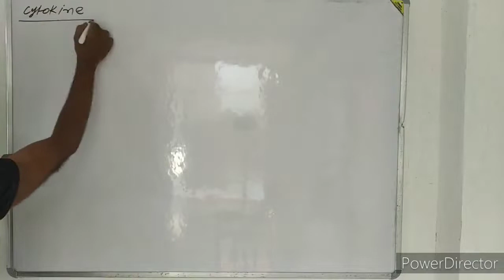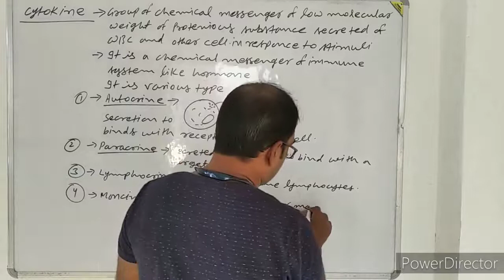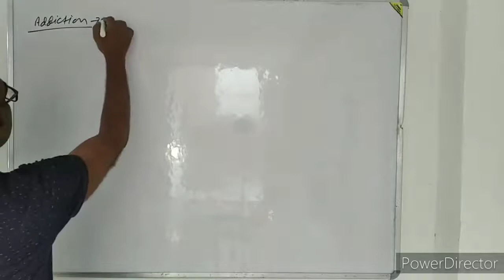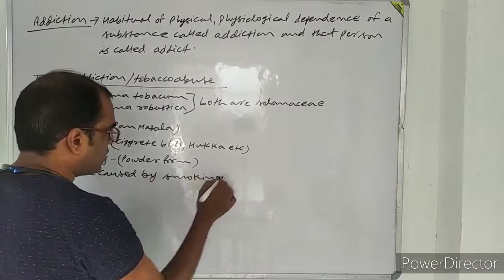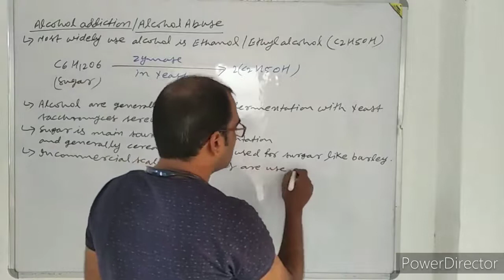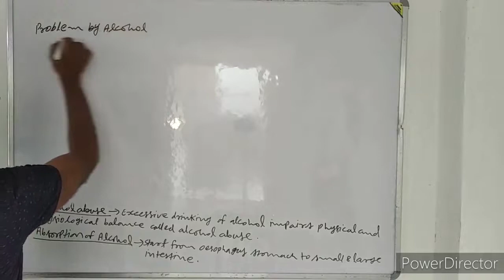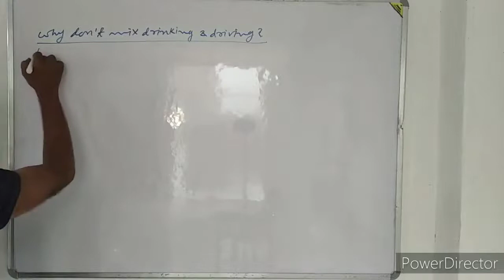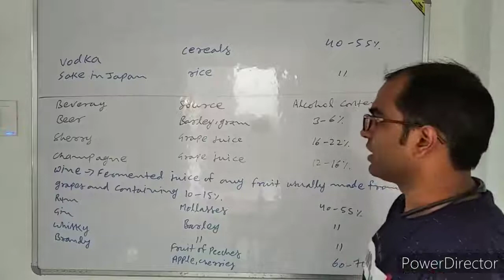NEET,CLASS XIITH BIOLOGY LECTURE 14 CHAPTER - HUMAN HEALTH & DISEASE BY PURUSHOTAM KUMAR